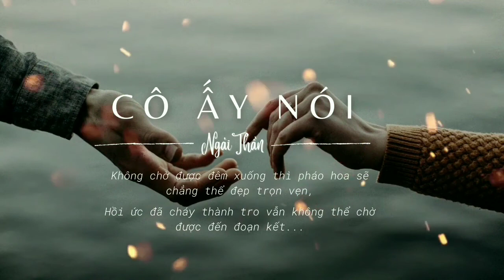Cô ấy nói 她说 - Ngải Thần 艾辰《 1 Hour 》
[Vietsub] Cô ấy nói - Ngải Thần (cover) || 她说 - 艾辰
[Sub Việt] [1080p] Anh Ấy Nói - Trương Bích Thần (他说 - 张碧晨) [The Voice China 2014]
[Vietsub] Cô ấy nói (她说) - Luân Tang
[Vietsub+Engsub+Kara] Anh ấy nói - Từ Vi | Bài hát
林俊傑 JJ Lin【她說 She Says】官方完整版 MV（孫燕姿作詞）

Bài hát 她說
Nghệ sĩ 林俊傑
Đĩa nhạc 她說